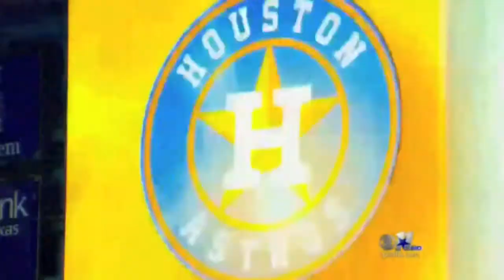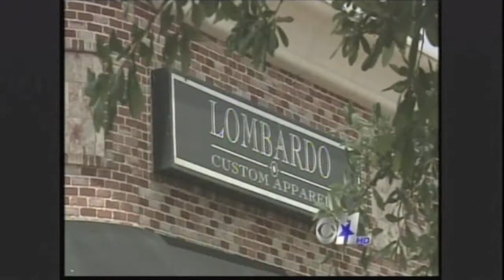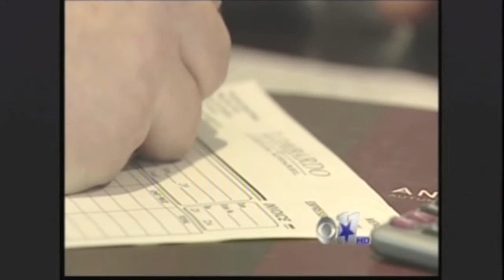Gina Miller Reports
Reports ranging from Rangers opening day 2013 to the "Josh Hamilton interview" and the emotional story of true American hero who was one of the biggest Mavs fans you'll meet.